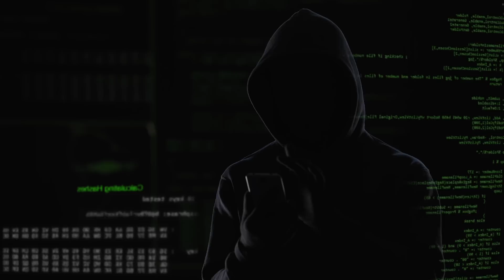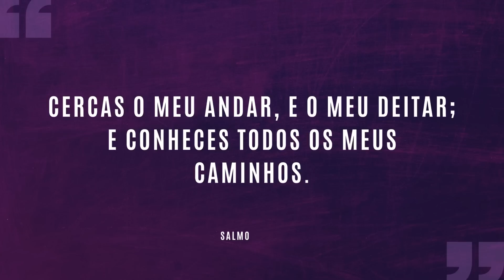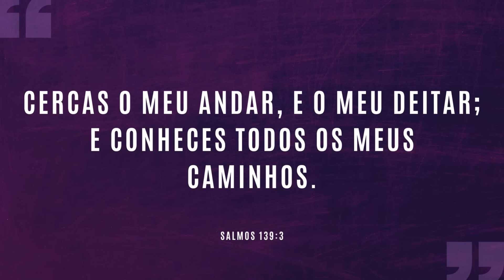PROPOSTA PARA TER PAZ E TRANQUILIDADE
Paz e tranquilidade é o que todos almejam na vida, mas para muitos, diante do curso que sua vida tem tomado, isso parece impossível. No entanto, eu te digo que há uma solução, basta começar a fazer o certo!